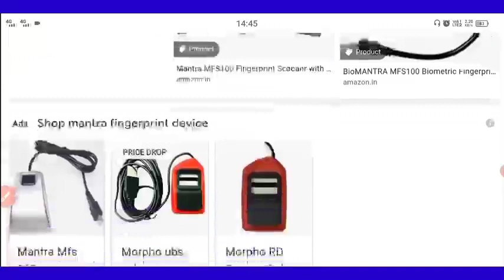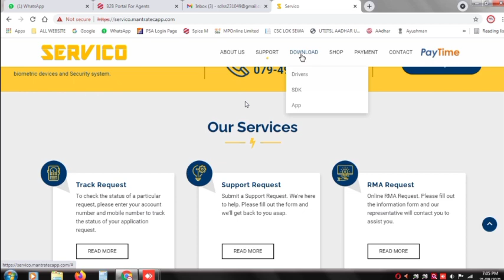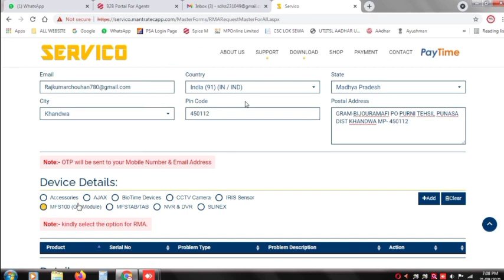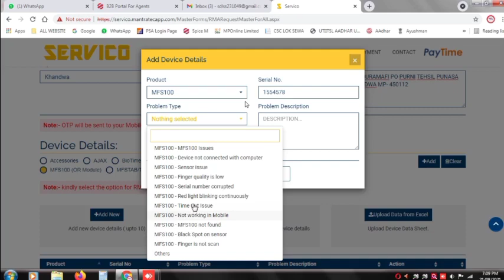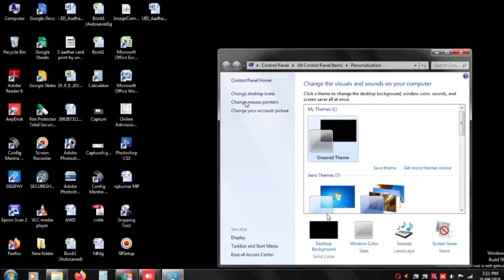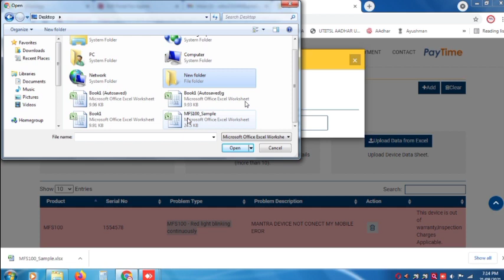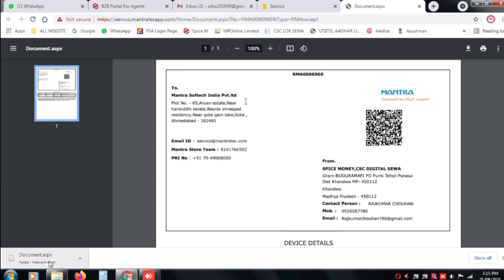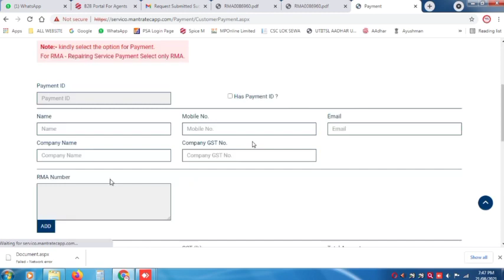Mantra fingerprint device online repair Kaise kare 2021 l How to repair Mantra fingerprint device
नमस्कार दोस्तों मैं राजकुमार चौहान स्वागत करता हूं आपका हमारे यूट्यूब चैनल JMD DIGITAL MP  में

अगर आप हमारे पहले चैनल पर पहली बार आये है, तो प्लीज चैनल को सब्सक्राइब जरूर कर ले और साथ  में बैल आइकन को प्रेस कर ले ताकि आने वाले वीडियो का नोटिफिकेशन के माध्यम से सबसे पहले आपको देखने को मिले।

इस वीडियो के माध्यम से बताया गया है, कि मंत्रा फिंगरप्रिंट बायोमेट्रिक डिवाइस खराब होने के बाद उसे रिपेयर के लिए ऑनलाइन रजिस्ट्रेशन करके सर्विस सेंटर कैसे भेजते हैं उसकी पूरी जानकारी ।

How to repair Mantra fingerprint device
Mantra fingerprint device online repair Kaise kare,
Mantra fingerprint device repair,
Mantra scanner Device ko kaise repair karen,
Mantra fingerprint device ko repair karne ke liye kya karna hai,
Mantra Finger Scan device repair Kaise karaen,
मंत्रा फिंगरप्रिंट बायोमेट्रिक डिवाइस को कैसे ऑनलाइन रिपेयर कराए,
मंत्रा फिंगरप्रिंट स्कैनर कैसे सुधारे,

✋Important links are here. 👇🔗